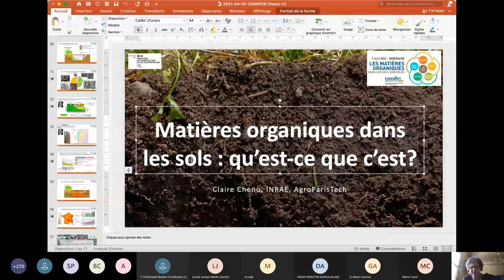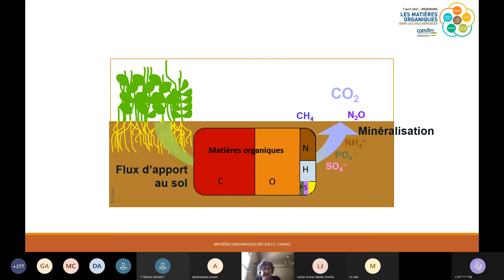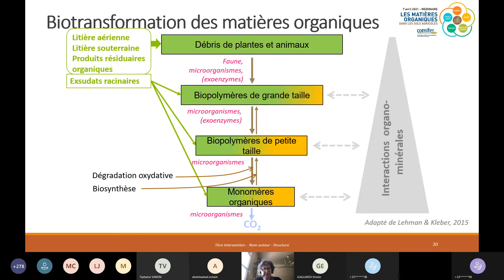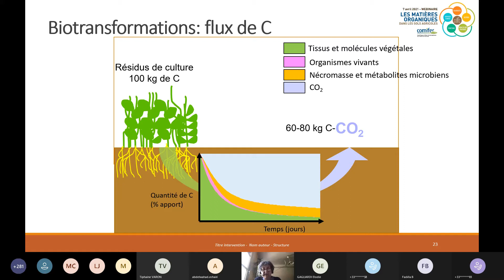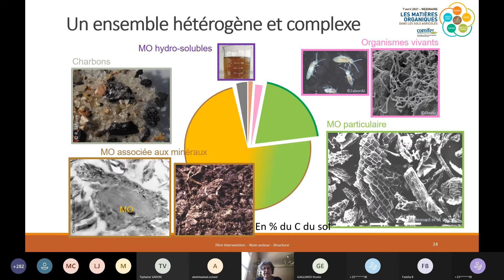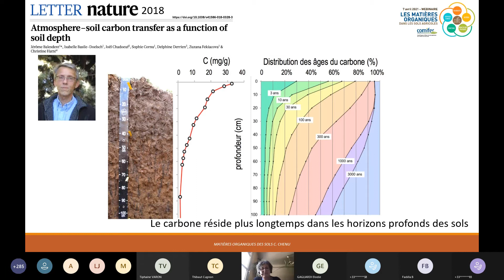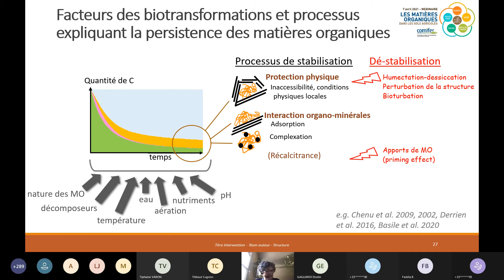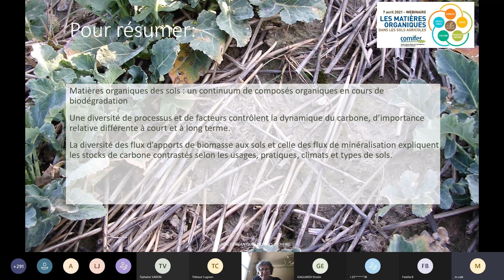COMIFER JT MOS 2021 7 Avril_C Chenu Les matières organiques dans les sols : qu'est-ce que c'est ?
Pour en savoir plus : shorturl.at/bL136
La Journée Technique organisée par le COMIFER le 7 avril 2021 a pour ambition de présenter un état des connaissances et des exemples concrets sur les différentes thématiques concernant les matières organiques dans les sols agricoles. Pour cela, l’animation et les interventions seront portées par des représentants de la Recherche francophone (AgroParisTech, ENS, FIBL, HEPIA, INRAE, UCL), des instituts techniques (ARVALIS, IFV, Terres Inovia), des organismes de transfert (Agro-Transfert, RITTMO), des laboratoires d’analyses (Auréa AgroSciences, CAPINOV, Celesta-Lab, LDAR, GEMAS), des conseillers terrain (Chambres d’Agriculture d’Alsace et du Rhône, SATEGE du Nord Pas-de-Calais), ainsi que l’ADEME et la DGAL/MAA.

La matinée posera les bases d’une bonne compréhension des matières organiques dans les sols agricoles. La séquence introductive définira les matières organiques, leurs rôles et leur évolution, ainsi que le lien étroit avec le cycle de l’azote.